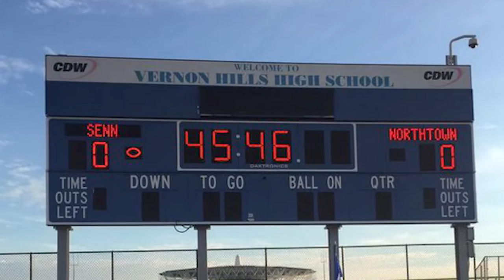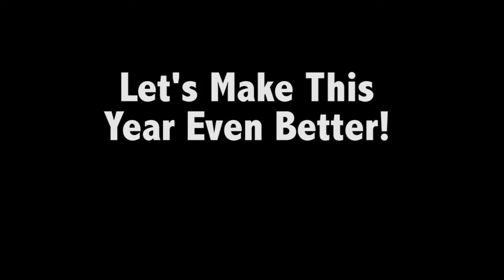Nicholas Senn 2015-2016 Highlights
We had a great year at Senn! Here are some of our best moments. Enjoy!